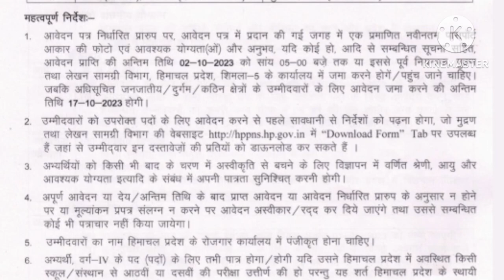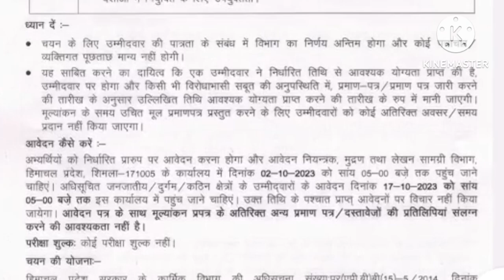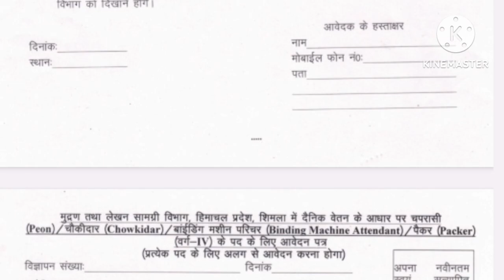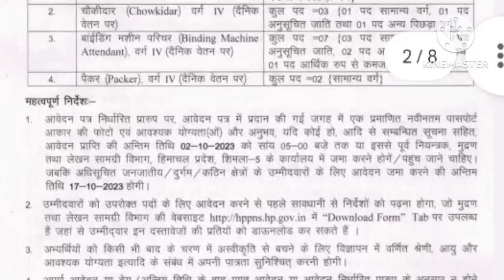HP Printing & Stationary Dept Job 2023// 14 post of Poen, Chowkidar helper, Attendant// HP JoB 2023